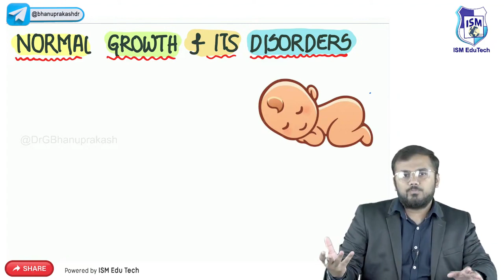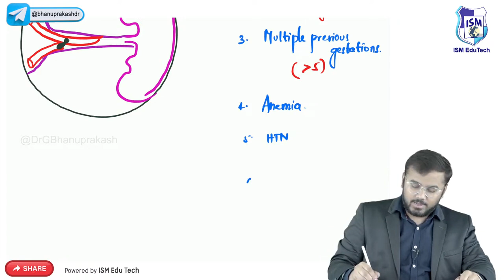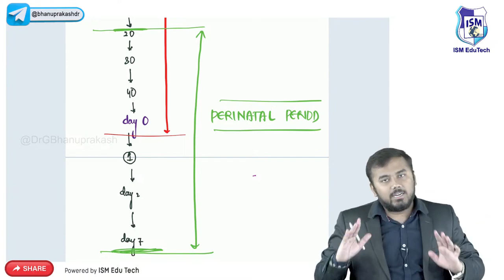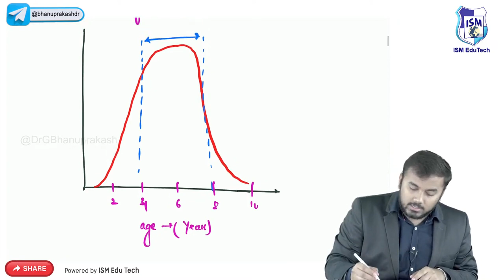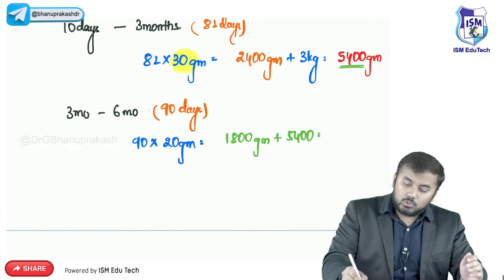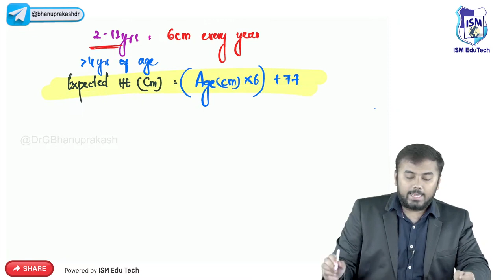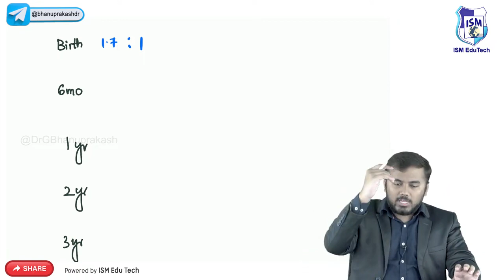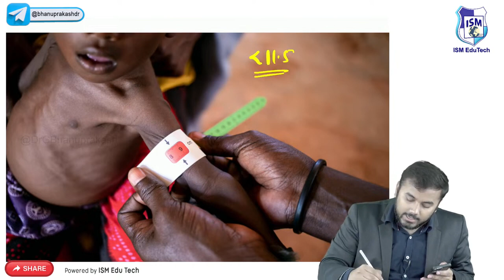Pediatrics GROWTH and DEVELOPMENT By Dr krishna sahith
Infant: An infant is a child under the age of 1 year. [1]

Newborn: A newborn refers to a child who is under 28 days old. [2]

Perinatal Period: The perinatal period encompasses the time from the 22nd week of gestation until the 7th day after birth. [3]

Postpartum Period: The postpartum period refers to the first 6-8 weeks after birth, during which the mother undergoes physical and emotional changes following childbirth.

Live Birth: A live birth is characterized by the presence of vital signs, such as respiration, pulse, and umbilical cord pulse, after delivery. [4]

Timing of Birth: The timing of birth refers to the gestational age at which the child is born.

Term Birth: Term birth is an umbrella term used to describe live births occurring between 37 and 42 weeks of gestation.

Early Term Infant: An early term infant is born between 37 0/7 weeks and 38 6/7 weeks of gestation.

Full Term Infant: A full term infant is born between 39 0/7 weeks and 40 6/7 weeks of gestation.

Late Term Infant: A late term infant is born between 41 0/7 weeks and 41 6/7 weeks of gestation.

Preterm Infant: A preterm infant is born between 20 0/7 weeks and 36 6/7 weeks of gestation. [6]

Postterm Infant: A postterm infant is born after the 42nd week of gestation.

Evaluation of Birth Weight:

Appropriate-for-Gestational-Age Infant (AGA): An AGA infant has a birth weight that falls between the 10th and 90th percentile for their gestational age.

Small-for-Gestational-Age Infant (SGA): An SGA infant has a birth weight below the 10th percentile for their gestational age. [7]

Large-for-Gestational-Age Infant (LGA): An LGA infant has a birth weight above the 90th percentile for their gestational age.

Low Birth Weight:

Low birth weight refers to infants with a birth weight below 2,500 grams, regardless of their gestational age.

Very Low Birth Weight: Very low birth weight infants have a birth weight between 1,000 and 1,499 grams, regardless of their gestational age.

Extremely Low Birth Weight: Extremely low birth weight infants have a birth weight below 1,000 grams, regardless of their gestational age.

Pregnancy Loss:

Miscarriage (Spontaneous Abortion): A miscarriage occurs when a pregnancy is lost before the 20th week of gestation, with the absence of vital signs. The fetal weight is typically less than 500 grams.

Stillbirth (Fetal Death): A stillbirth refers to fetal death with the absence of vital signs. In most US states, fetal death is reported if the pregnancy loss occurs during or after the 20th week of gestation, with the fetal weight typically exceeding 500 grams.